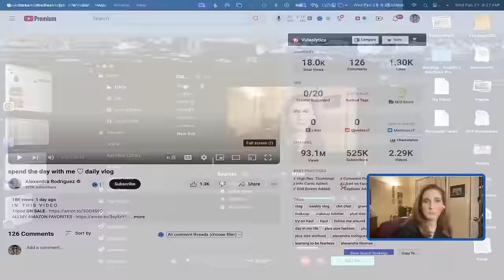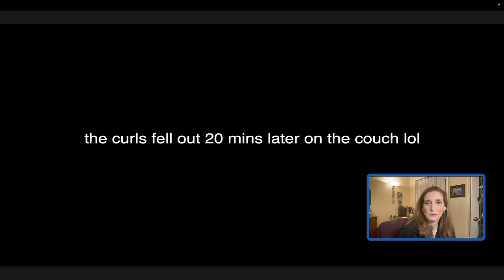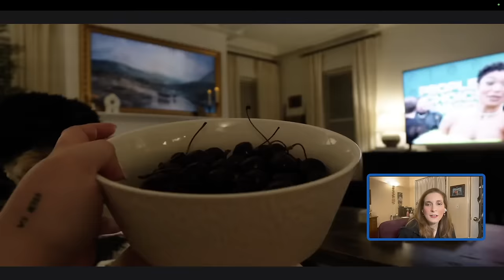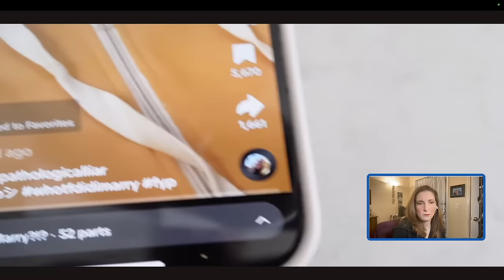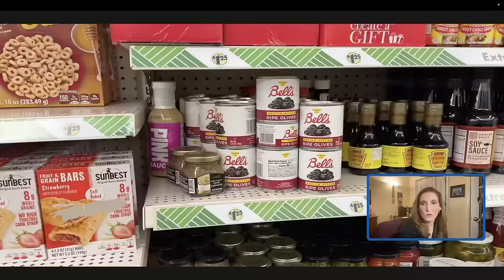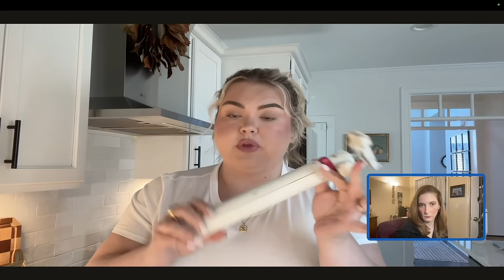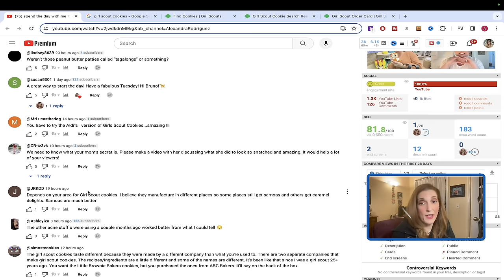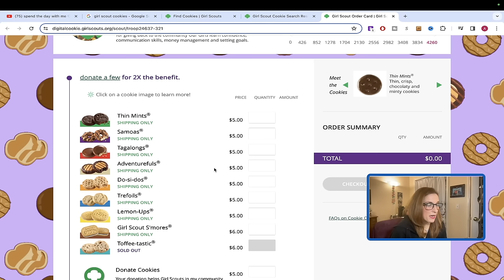Alexandra Rodrigues: Spending Money with MommaFearless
Alex, once again, provides us riveting footage of the dollar tree, dreaming of Easter Baskets and crafts they will fail at...er. I mean crafts that they will do.